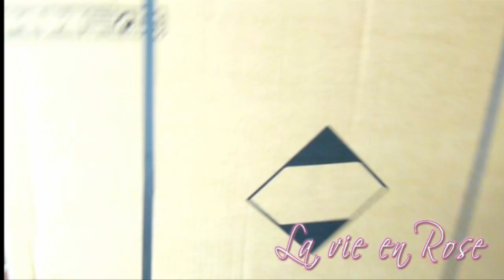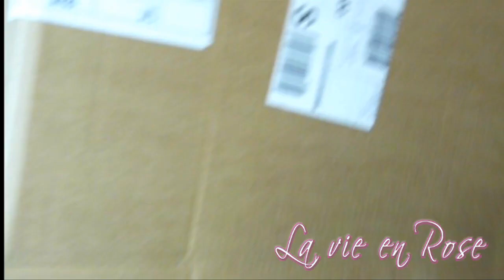1er Haul Etam: Gros coup de gueule aussi!!! ♥ La Vie en Rose